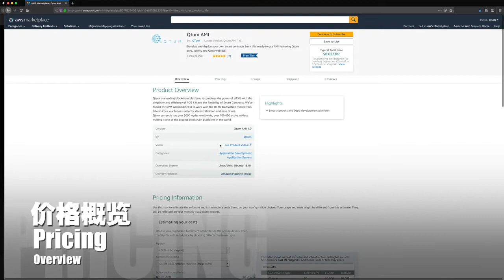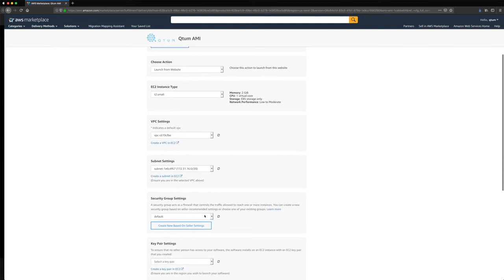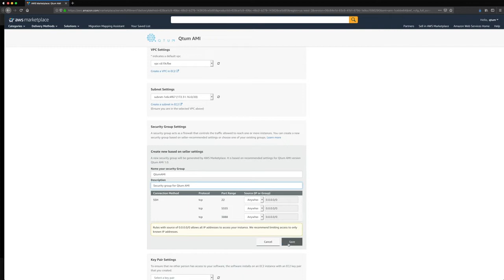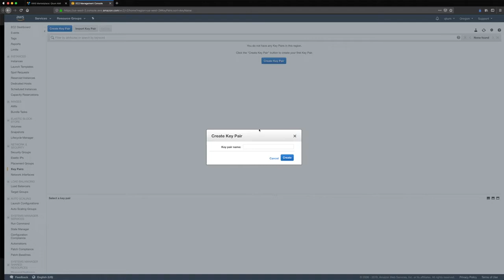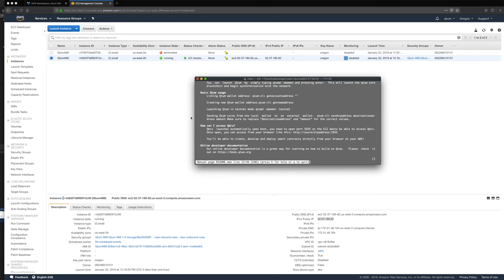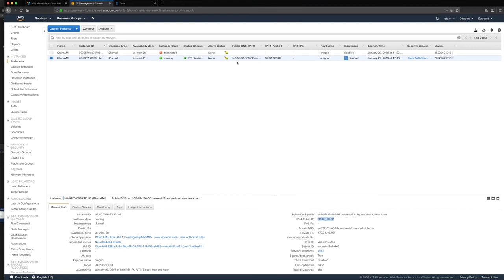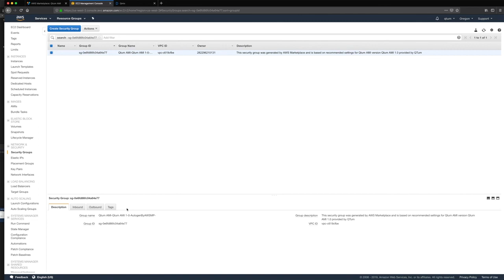How to deploy Qtum AMI on AWS